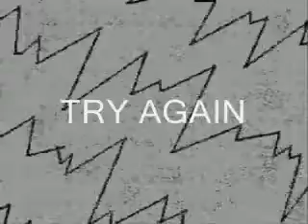Meet The Poop: The Engineer Has an Identity Crisis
I trashed the 1 big TF2 poop idea and instead decided to poop all six separately. Since I had already pooped the entire Engy "Meet the..." in the original, I just decided to port it over and release it now. Next is going to be either the Soldier or Heavy. Be patient everyone. It's midterm week for me, so I have a bit more time on my hands when I get home. So I may have the next one finished in a couple days.